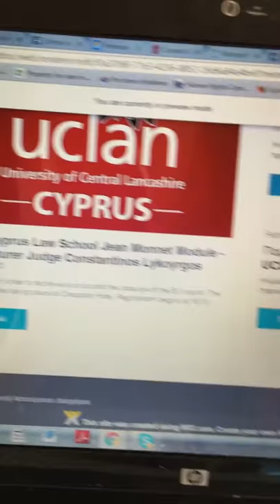Sneak peek of Cyprus school of law